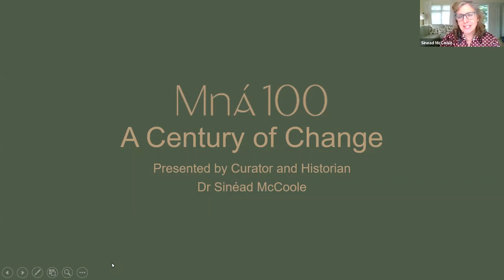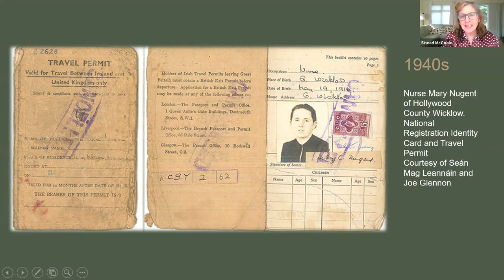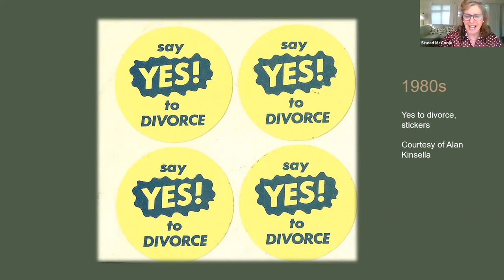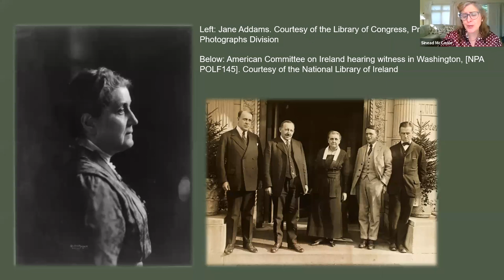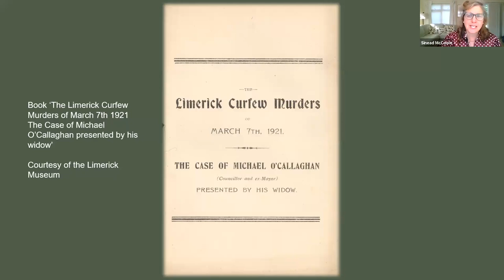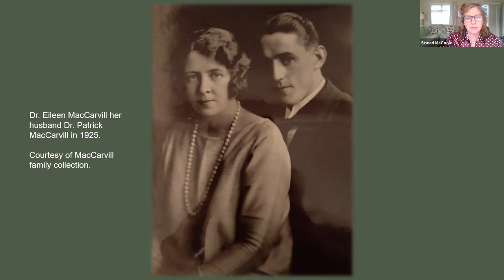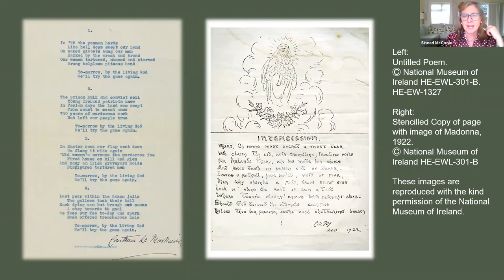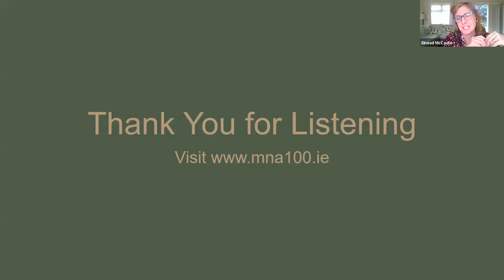Decade of Centenaries - Clare County Library - Dr. Sinéad McCoole lecture: Mná100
Clare County Library History Week

Lecture by Dr. Sinéad McCoole: Mná100 Explore a Century of Change

Dr Sinéad McCoole is historian with the Commemorations Unit of the Department of Tourism, Culture, Arts, Gaeltacht, Sport and Social Media and works on the Decade of Centenaries Programme.

She curated the 100 Years of Women in Politics and Public Life exhibition and, in this lecture, will examine the new Mná100 website and related resources.